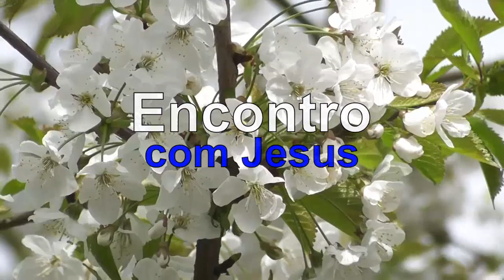ENCONTRO COM JESUS | O VÍCIO MAIS RADICAL | MEDITAÇÃO COM YASMIN MADEIRA.#93